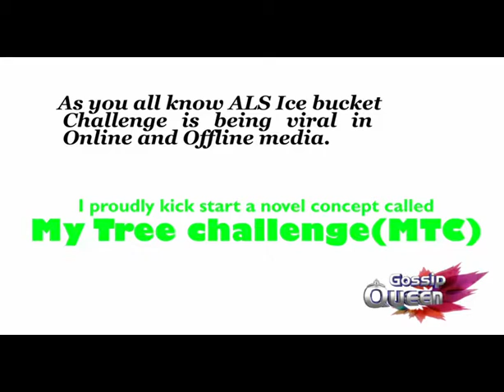MC Jyothi Video - Gossip Queen (Part 1)